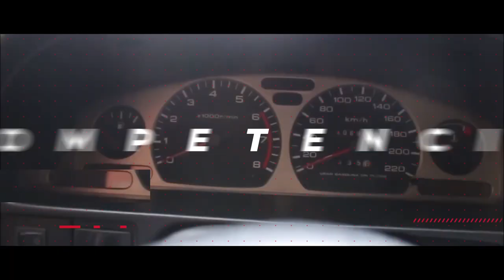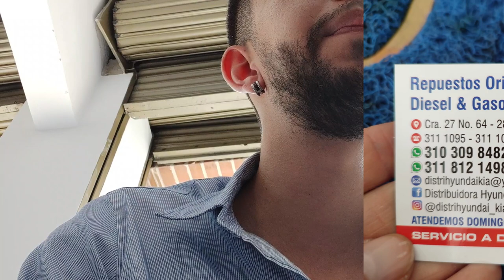Mantenimiento: Carro "Premium" vs Carro "Básico" (PASTILLAS DE FRENO)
hyundai genesis 2.0 turbo,
hyundai genesis aceleracion,
hyundai genesis a fondo,
hyundai genesis al corte,
hyundai genesis bk2,
hyundai genesis bk1 vs bk2,
hyundai genesis downpipe,
hyundai genesis coupe jdm,
hyundai genesis muffler delete,
hyundai genesis 0-100,
hyundai genesis 0 a 100,
Patillas de freno hyundai genesis
Pastillas de freno Hyundai I10,
Padtillas de freno Kia Rio,
pastillas de freno carro,
pastillas de freno aveo,
pastillas de freno auto,
pastillas de freno a toda pastilla,
pastillas de freno apretadas,
pastillas de freno audi a3,
pastillas de freno chillan,
pastillas de freno chevrolet sail,
que pastillas de freno son mejores para coche,
pastillas de freno ford focus,
pastillas de freno kia sportage,
pastillas de freno kia morning